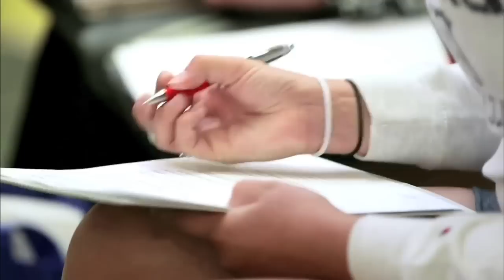Listen to Me: College Students Speak Out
Students from the "Vote 2012: College Tour", have been reporting across the country about what issues matter most to them. Participating schools include

Category